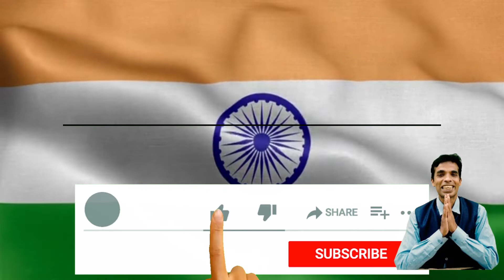Odisha EducationII ୭୩ତମ ଗଣତନ୍ତ୍ର ଦିବସ II 26 JANUYARY 2022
ଶୁଭ ଗଣତନ୍ତ୍ର ଦିବସ: ଜାନୁଆରୀ 26, 2022, ଭାରତର 73 ତମ ଗଣତନ୍ତ୍ର ଦିବସ | ଜାନୁଆରୀ 26, 1950 ରେ ଭାରତୀୟ ସମ୍ବିଧାନ କାର୍ଯ୍ୟକାରୀ ହେଲା ଏବଂ ଭାରତ ଏକ ସାର୍ବଭୌମ ରାଷ୍ଟ୍ର ହେଲା। ସମଗ୍ର ଦେଶରେ ଗଣତନ୍ତ୍ର ଦିବସ ପାଳନ କରାଯାଏ |